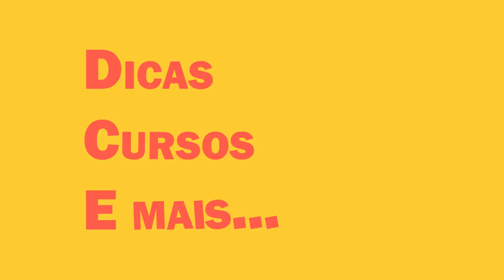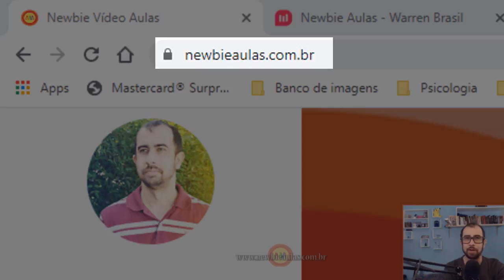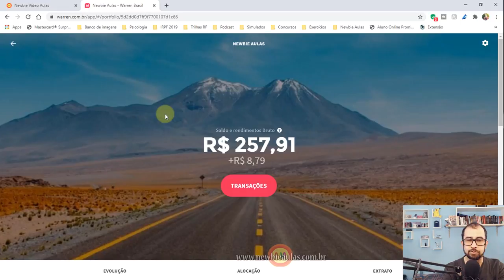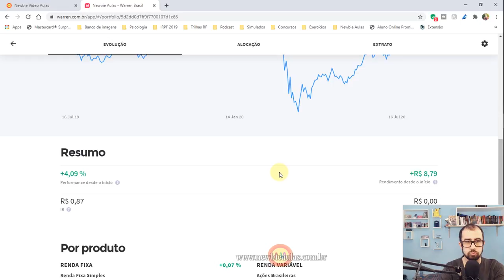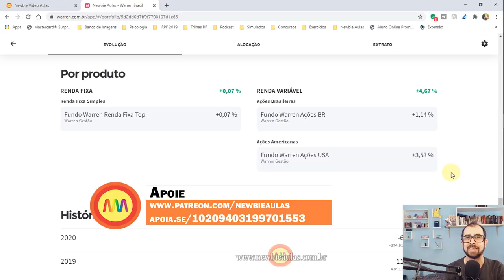Warren - 1 Ano! - Julho 2020 - Como performamos no fundo de investimento em ações?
Nossa experiencia na Warren completou um ano. Vamos ver como os fundos de investimentos em ações performaram, agora que passamos o meio do ano.